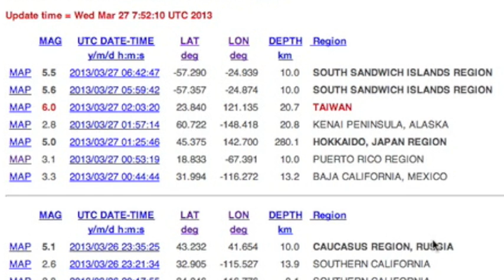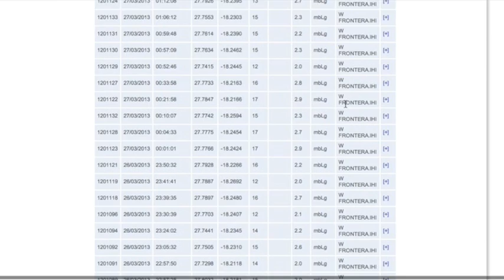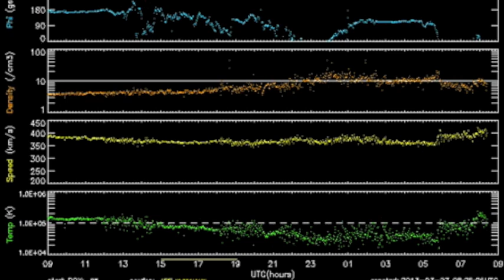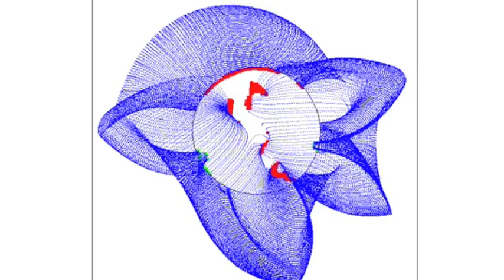3MIN News March 27, 2013: Gamma Burst, Quake Watch, Spaceweather